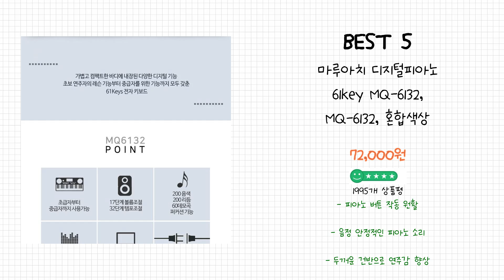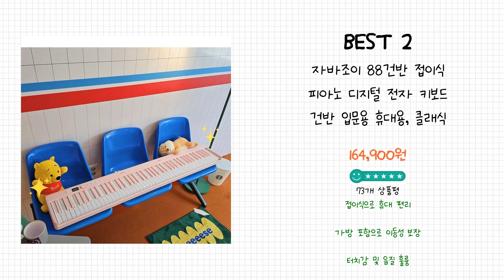2024년 디지털 피아노 Best 상품 추천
2024년 Best 디지털 피아노 상품을 추천해 드립니다.

상품 전체비교 : 0:12

Best 5
마루아치 디지털피아노 61key MQ-6132, MQ-6132, 혼합색상

Best 4
[8/12(월)-25(일) 쿠팡특가] 영창 커즈와일 디지털피아노 M7 전자피아노

Best 3
토이게이트 교습용 디지털 피아노 YM-200

Best 2
자바조이 88건반 접이식 피아노 디지털 전자 키보드 건반 입문용 휴대용, 클래식 블랙, 자바조이 PN-004

Best 1
국산 디지털피아노 88건반 비바체 전자피아노 Vs-650Pro+나무스텐드

감사합니다